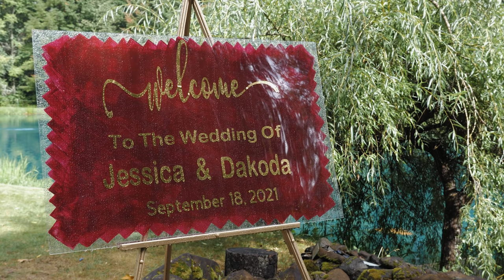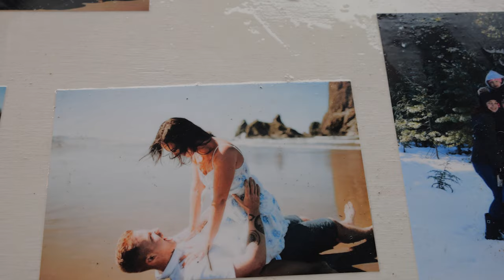A Wedding in the Rain and Sun - Pacific Northwest Wedding - Colton Landing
This couple embraced each other as well as any weather the day would throw at them. Shot in Colton, Oregon, the inconsistent weather provided a challenge, but made for some very nice and interesting shots!